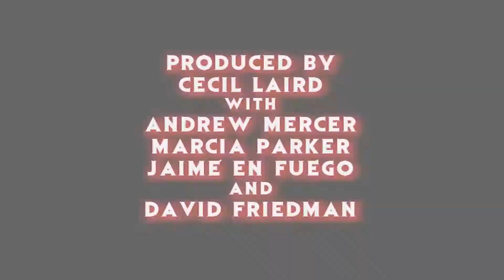Celebrity Interview with FELISSA ROSE from "Sleepaway Camp" & "Death House" - The Horror Show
We got to speak with the lovely Felissa Rose from "Sleepaway Camp" while covering Mad Monster AZ 2017 and here's what she had to say!